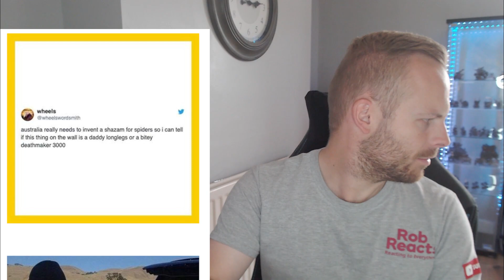Rob Reacts to... Reacting to Aussie Memes 41-50 - Pt.5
With a new source of Aussie Memes, let's continue the series with 41-50! Enjoy! Oh, and you guys love Bunnings it seems!

To buy Rob Reacts Merch and get access to the extra content